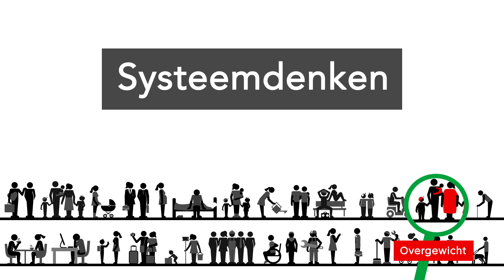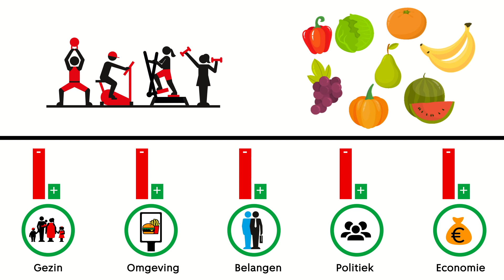Wat is systeemdenken en hoe gebruik je het?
Wat is systeemdenken en hoe gebruik je het? De GGD Amsterdam en het LIKE-onderzoek leggen systeemdenken uit en hoe je het kunt gebruiken om een maatschappelijk probleem als overgewicht, roken of slapen aan te pakken.

LIKE  is een vijfjarig onderzoeksproject dat gefinancierd wordt door de Nederlandse Hartstichting en ZonMw. De focus van dit onderzoeksproject ligt op het stimuleren van een gezonde leefstijl (voeding, lichamelijke activiteit, zit- en slaapgedrag) van jongeren in de transitieperiode van de basis- naar middelbare school (10-14 jaar).

Het LIKE project heeft een tweeledige aanpak gebruikt: systeembenadering (specifiek system dynamics) en participatief actie onderzoek. Systeemdenken helpt om het hele systeem op alle niveaus te bekijken, van de meest eenvoudige ingrepen op individueel niveau tot de meest ingewikkelde verschuiving van paradigma's. Hierbij geeft het onder andere inzicht in onderliggende determinanten en causes of the causes. Het maakt ons er ook van bewust dat systemen niet lineair zijn, maar veeleer een geheel van complexe interacties, feedback-loops en verbindingen die niet altijd zichtbaar of voorspelbaar zijn. Dit dynamische karakter heeft belangrijke implicaties voor het implementeren en evalueren van oplossingen. Participatief actie onderzoek is een benadering waarbij onderzoek en actie participatief met elkaar worden verbonden: belanghebbenden werken samen met academische onderzoekers en delen de verantwoordelijkheid voor het onderzoek dat zich richt op positieve verandering. Dit leidt tot gezamenlijke kennis ontwikkeling en strategieën die aansluiten bij de lokale situatie.